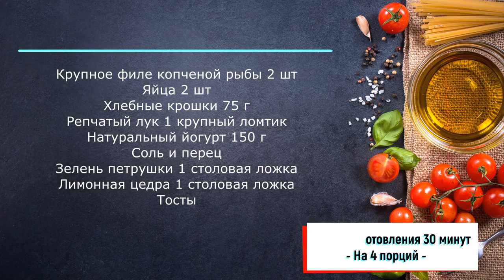Паштет из копченой рыбы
Крупное филе копченой рыбы 2 шт
Яйца 2 шт
Хлебные крошки 75 г
Репчатый лук 1 крупный ломтик
Натуральный йогурт 150 г
Соль и перец
Зелень петрушки 1 столовая ложка
Лимонная цедра 1 столовая ложка
Тосты